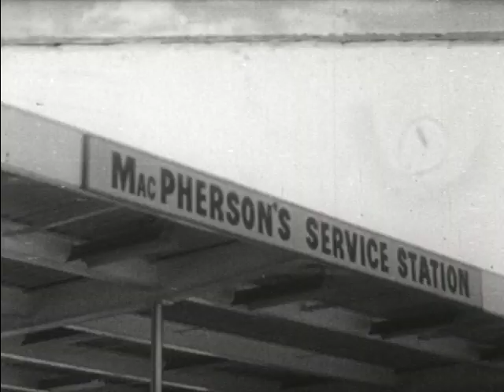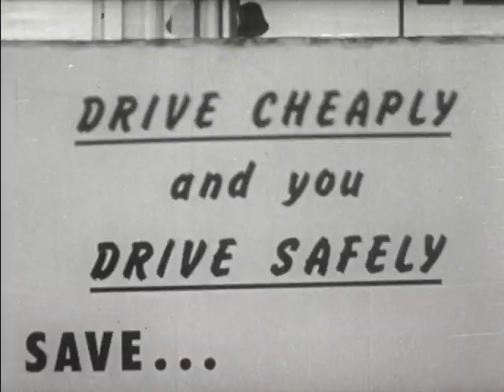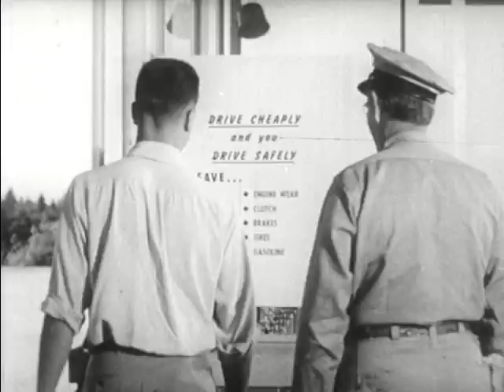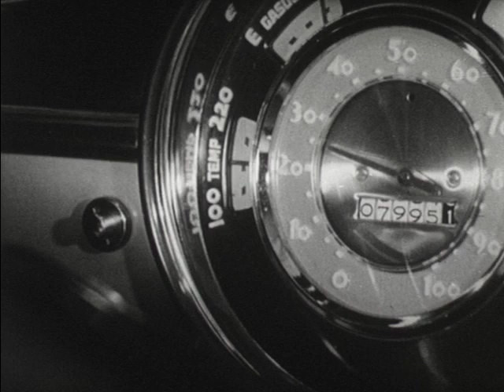1950 General Motors Driving Economically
Learn all the latest technical tips from 1950 on how to squeeze the most value from your driving dollar.